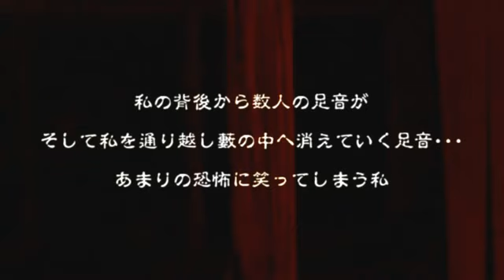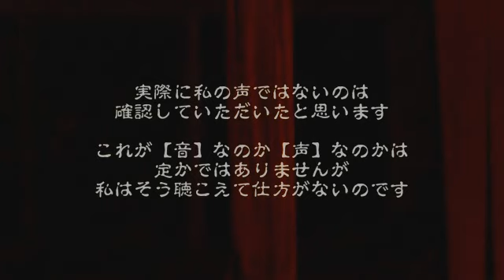宇土殺での出来事 ② 『かえさん・・・』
熊本県の住宅地のど真ん中にある廃墟

其ノ一からの続きです。
自分的にはこちらが怖いです･･･。
この動画の全てはDVDで

【この動画は御祓いをしておりませんし、しません】

オカルトに興味がある方は是非 生放送も宜しくお願いします